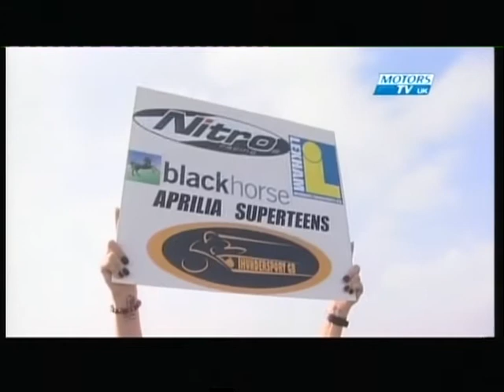Aprilia Superteens Mallory Park Race 1 2010 (Round 9)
A great race from Thundersport GB's Aprilia Superteens